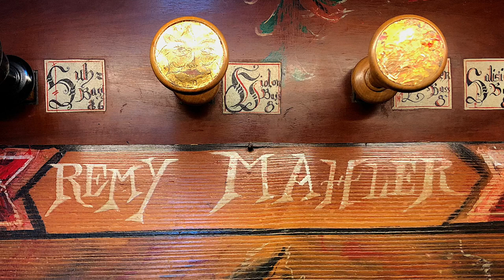G. F. HAENDEL - Arrival of the Queen of Sheba, from 'Solomon' (Anne-Isabelle de Parcevaux, organ)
Georg Friedrich Haendel (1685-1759), Arrival of the Queen of Sheba, from 'Solomon'.
Organ transcription by Aubrey Tucker (slightly modified)

Anne-Isabelle de Parcevaux, organist
Organ : Rémy Mahler (2007), Temple de Tours, FRANCE.